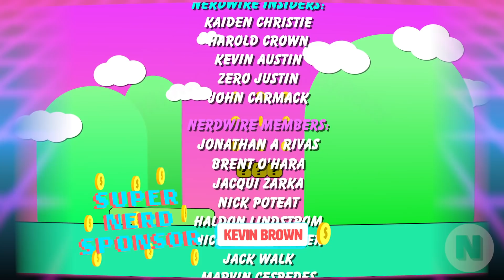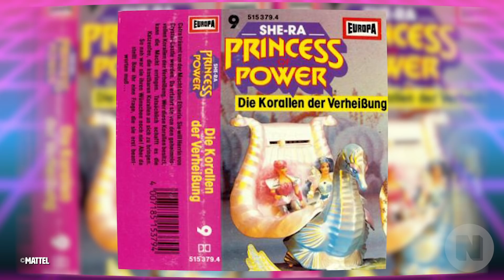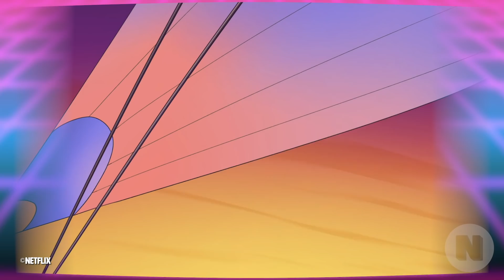Mermista & Her Symbolism Explained! | She-Ra and the Princesses of Power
When it comes to Mermista, I don’t know what’s stronger - her love/hate relationship with sea shantys, her sarcasm, or her hydrokinetic abilities, but I do know that she is one of the coolest princesses in all of Etheria. Mermista is inarguably one of the strongest princesses of the bunch, stepping up to the plate as Sea-Ra when the Best Friend Squad was off-world battling the Horde, and let’s be real, her sense of humor kills. I’m Whitney Van Laningham, and today we’re diving into the deep of Mermista’s history and symbolism.